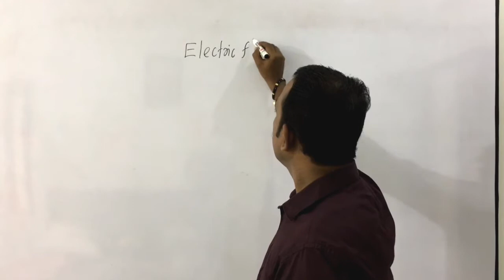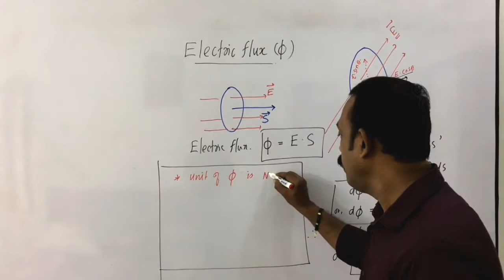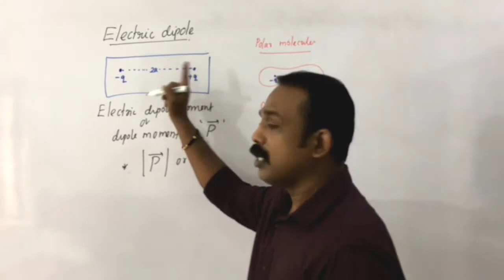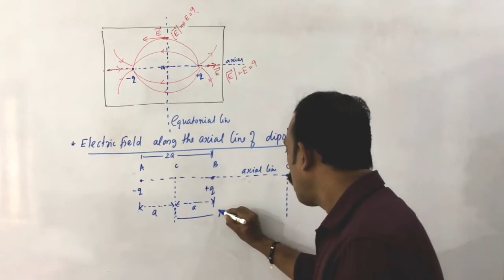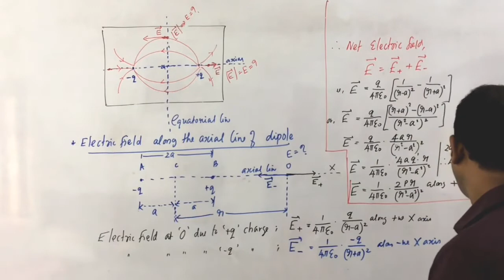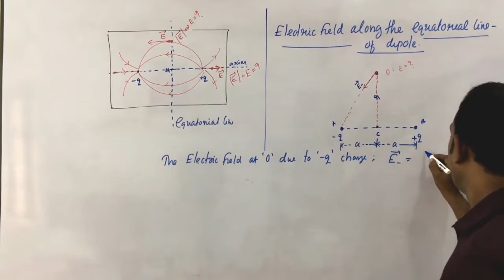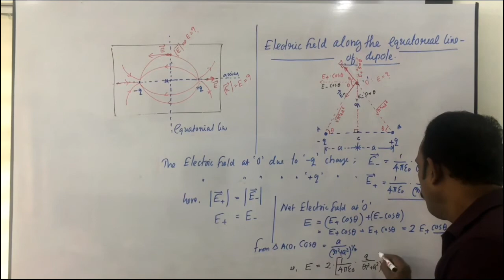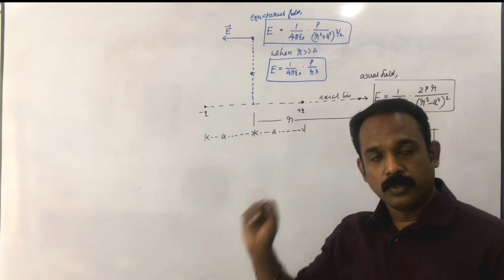Electric Charges and Fields : (Class-5)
Topics : Electric Flux,Electric Dipole and Dipole Filed.